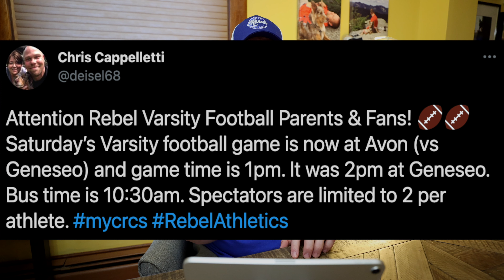REBEL EXPRESS SHOW 2021-03-31